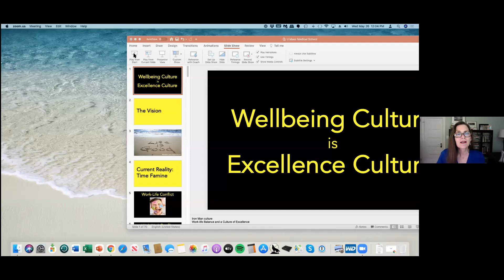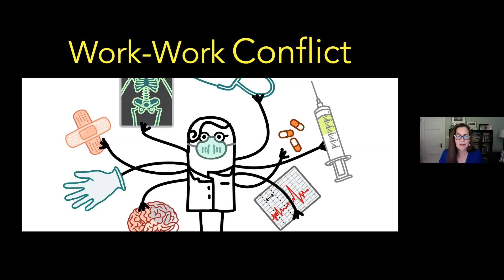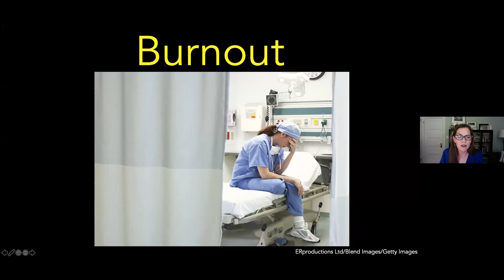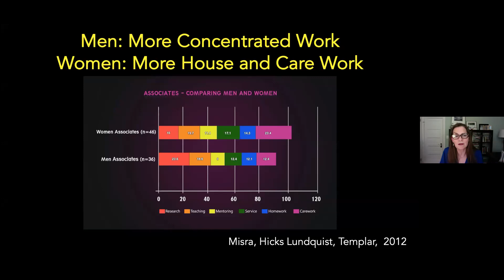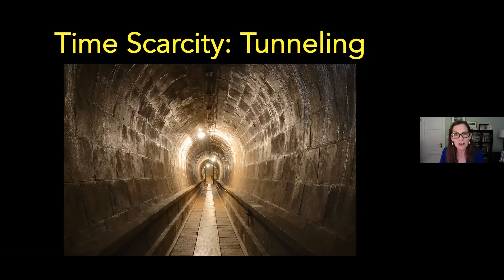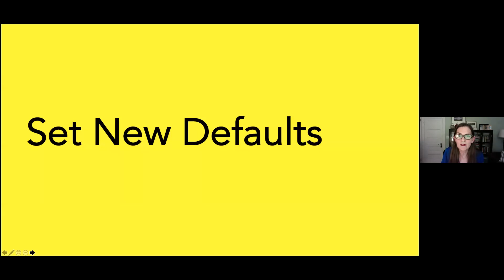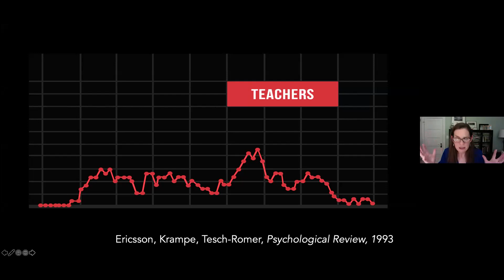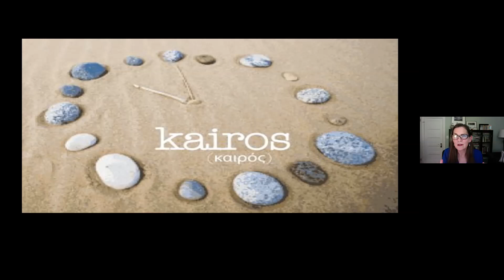April 2021: Brigid Schulte, author, talks transforming outdated work cultures & shifting mindsets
Brigid Schulte, author of "Overwhelmed: Work, Love and Play When No One Has the Time," director of The Better Life Lab at New America, and host of the Better Life Lab podcast, one of Apple's top 50 podcasts. Brigid uses stories and data to show how transforming outdated work culture, at the individual and organizational level, shifting mindsets, learning tools based on behavioral design and focusing on mission, performance, flexibility and healthy, happy workers, not only leads to better work, but allows time for a better life.